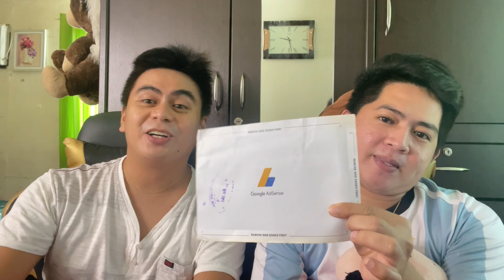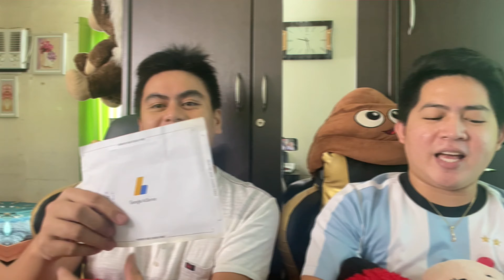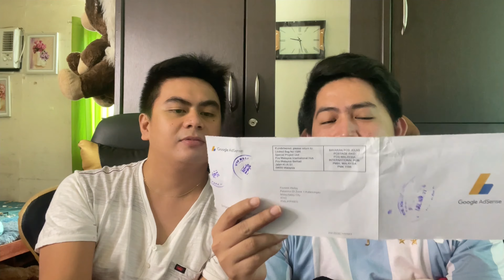DISABLED ADVERTISING BY GOOGLE ADS | Jan & Del